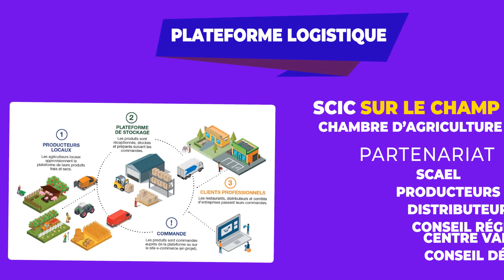malinsparnature - Bilan de Mandat Chambre d'agriculture d'Eure-et-Loir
La Chambre d’agriculture accompagne de nombreux projets de diversification et de circuit-court en Eure-et-Loir, créateurs de valeur ajoutée malinsparnature fiersensemble épisode 4/5